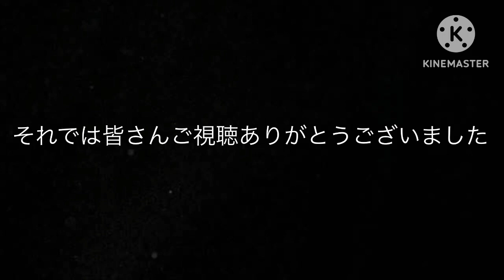俺が作った幽霊機関車集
今回は俺が作った幽霊機関車達を解説付きでまとめました